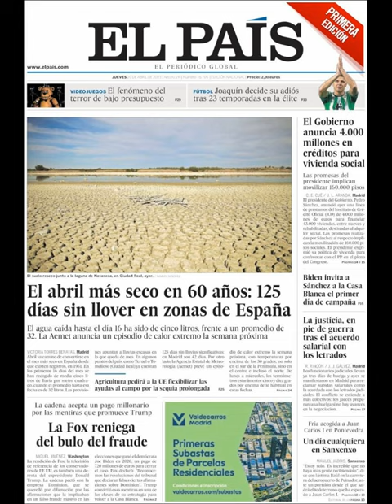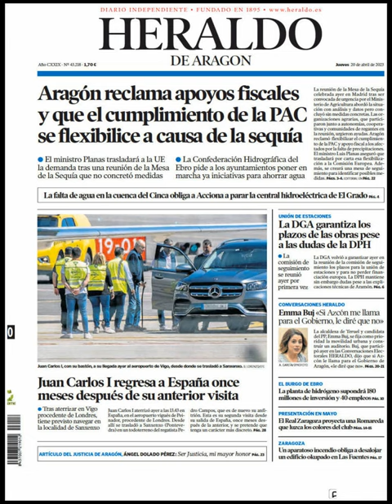Noticias​ Jueves 20 Abril 2023 Portadas Titulares Diarios Periódicos España Spain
Principales Titulares de Noticias en Portadas Diarios Periódicos Españoles del Jueves 20 de Abril de 2023 ¿Que le Pareció este día? Política​ Fútbol​ Corrupción​ TerrorismoNuncaMás​ Barça​ Abril​ Primavera2023​ Primavera​ Noticias​